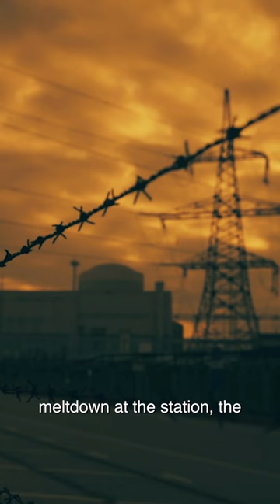Could Russia blow up Ukraine nuclear power plant?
Ukraine president Volodymyr Zelensky fears Russia is planning to blow up the Zaporizhzhia Nuclear Power Plant, which could have catastrophic consequences.

For The Very Latest News From Around Australia And The World